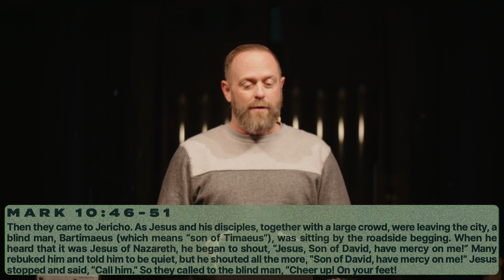What do you want me to do for you? - Pastor Jason Dickenson | Harvest ABQ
"What do you want me to do for you?" is a stand-alone message from Harvest ABQ in Albuquerque, NM with Pastor Jason Dickenson. This weeks sermon was Recorded live on Sunday, December 31st.